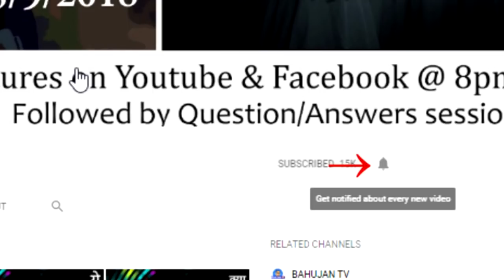धर्मग्रन्थोंकी बातोंमे कितनी सच्चाई होती है? Part 1 - Hinduism Q33